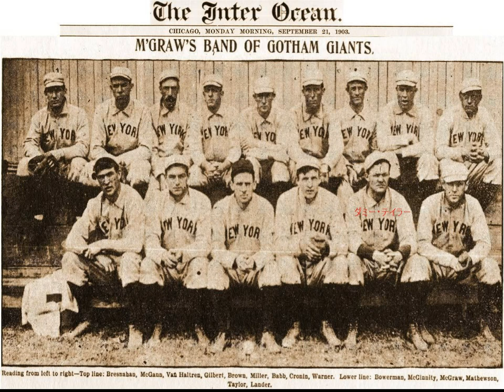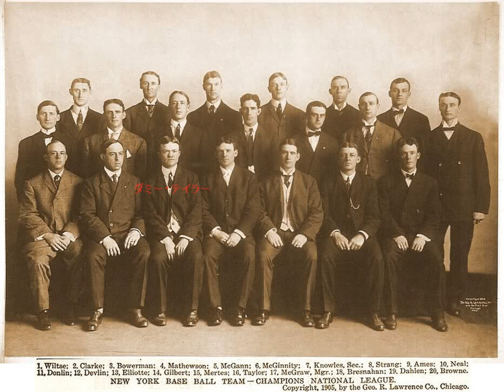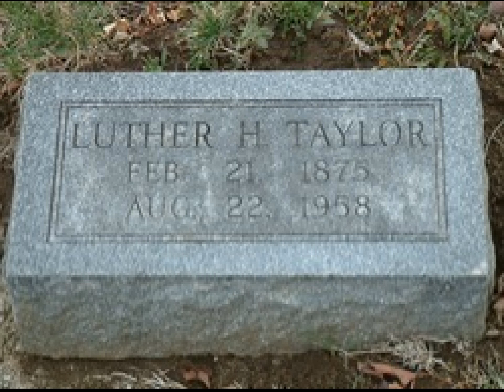メジャー聾唖選手 ダミー・テイラー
20世紀初期、ジャイアンツのクリスティ・マシューソン投手に次ぐエースとして活躍していた。生まれつき聾唖者。
1900年メジャー昇格。1904年21勝15敗。20勝以上は唯一聾唖者である。1909年からマイナーでプレーし1915年に引退。
通算274試合116勝106敗防御率2.75
引退後にカンザス州立聾学校やアイオワ州立聾学校やイリノイ州立聾学校に体育の講師として指導した。
1958年に逝去した。83歳。ボールドウィンシティ、カンザスでプレーリー市の墓地に埋葬された。